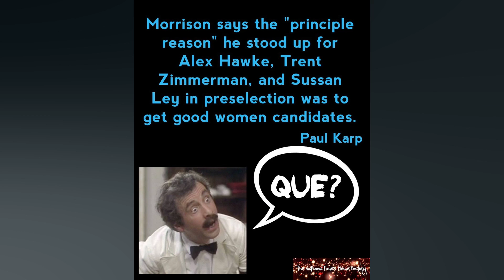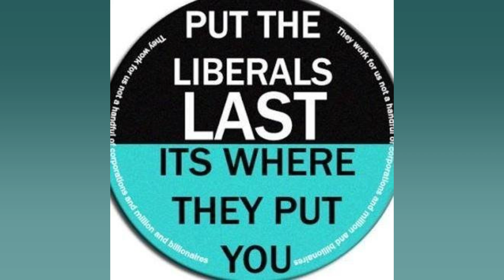PRU GOWARD HEADS LIST OF LIBERALS ANOINTED FOR APPEALS TRIBUNAL GIG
By Stephen Brook and Angus Thompson  April 5. Share Normal text sizeLarger text sizeVery large text size Nothing foreshadows a federal election like a stampede of friendly appointments by a government getting its house in order in the dying days of its parliamentary term – just in case it doesn’t crawl back into power come polling day. Michaelia Cash and Pru Goward.Credit:John Shakespeare Simply put. the cavalcade of names – more than 120 in the past fortnight – looks nothing less that a Liberal Party Christmas card list. And on Monday we were handed a most excellent example of this practice of patronage and privilege by Attorney General Michaelia Cash’s latest appointments to the Administrative Appeals Tribunal. which independently reviews government decisions. Most notable. was the appointment of former NSW Coalition minister Pru Goward. Goward and husband David Barnett are close friends with Janette and John Howard. and Barnett even wrote a biography of PM25. Goward gained notoriety last October for an opinion piece in the Australian Financial Review in which she described Australia’s underprivileged as “proles”. Her appointment as AAT senior member. according to remuneration listings from 2019. will earn her up to $391.000 a year. Tasty. On a vastly fatter pay packet as AAT deputy president is former West Australia Liberal MLC Michael Mischin. who served as attorney general under former premier Colin Barnett. Mischin remained a state MP until – guess what – he was turfed during last year’s state election. Another newly appointed senior member is Ann Duffield. who previously served as chief of staff to. yep. Scott Morrison and Liberal Party elder Philip Ruddock. New appointees as members. who can earn a lowly sum of up to $249.000 a year. include former Press Gallery journo Cheryl Cartwright who was once staffer to Alexander Downer; Kate Chapple. who has worked for federal ministers Marise Payne and Linda Reynolds; and Peter Katsambanis. the state Liberal MP who lost his seat of Hillarys in the West Australian election last year. We’re sure this group is up to the task. but are you sensing a pattern here readers? THERE’S MORE But that’s not all. Denis Dragovic. an international relations expert and failed candidate for the safe Liberal federal seat of Goldstein is already an Administrative Appeals Tribunal member. He has been promoted. as has Don Morris. a Liberal lifer and former adviser to one time premier Ted Baillieu and Senator Eric Abetz. They both become deputy presidents on a salary reputed to be $496.000. Donna Petrovich. a former Victorian state Liberal MP. failed to get into federal parliament in 2013 and the next year failed to attain a seat in Victoria’s lower house. She had her term extended. The tribunal was once slammed by shadow attorney general Mark Dreyfus who accused the government of treating it like “a Liberal Party employment agency”. Dreyfus has vowed to end political appointments. Looks like even if it gets into power. Labor will have to wait a little bit longer to realise that ambition. The Administrative Appeals Tribunal can pay senior full time members north of $330.000. even if they are lacking in legal qualifications. Former High Court judge Ian Callinan was so displeased with the AAT in his review that he identified 37 areas for potential reform and urged future appointments be lawyers and made “on the basis of merit”. We’d expect nothing less. your honour! Finally (probably not). adding to the tsunami of new appointments or reappointments by multiple ministries over the past fortnight. former NSW Aboriginal affairs and arts minister Don Harwin has been elevated to the board of the Australia Council. Harwin. an ally of former NSW Premier Gladys Berejiklian left state politics during the transition of her successor. Dominic Perrottet. His last few years in government were...